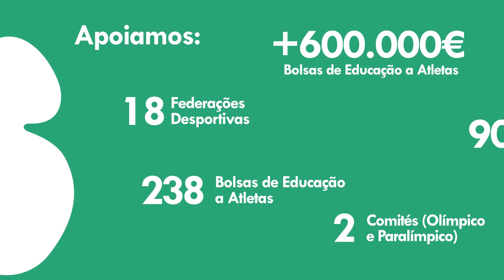Portugal - Noruega | EHF EURO 2020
🇵🇹💥Vê aqui o resumo alargado do Portugal - Noruega, do @EHFEuro!! VAMOS COM TUDO PORTUGAL!! 💥🇵🇹
Subscreva os nossos canais para estar a par dos novos vídeos e de todas as transmissões.

ANDEBOL|tv, o andebol é aqui!